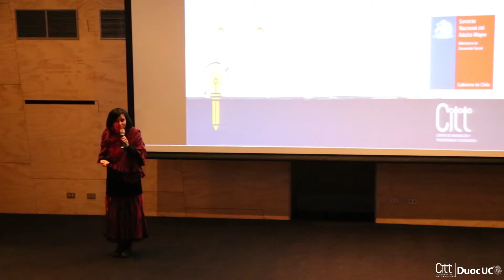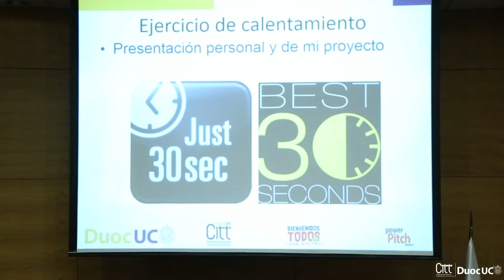Resumen Desafío CITT 2017